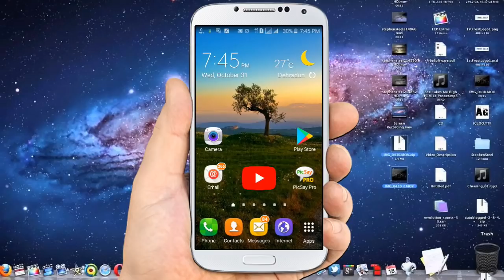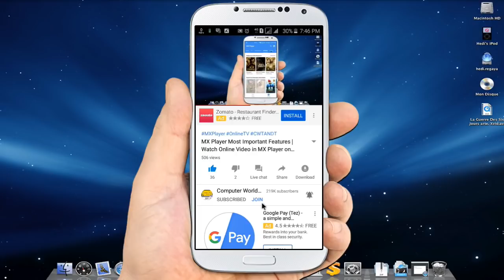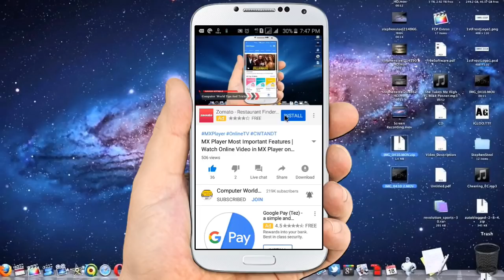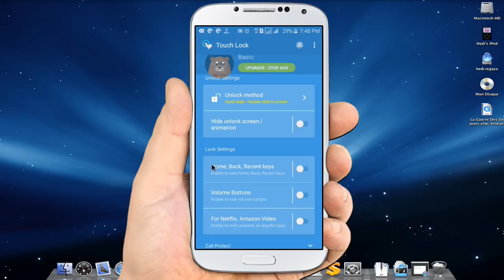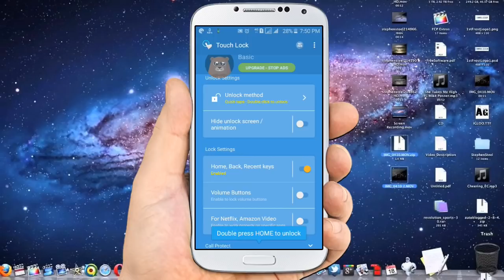वाह! इस App ने तो कमाल ही कर दिया | Amazing touch Lock App | Android Tips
Best Screen Lock App for Android